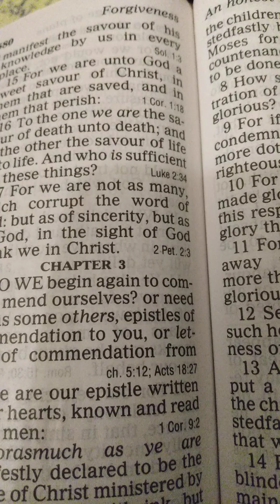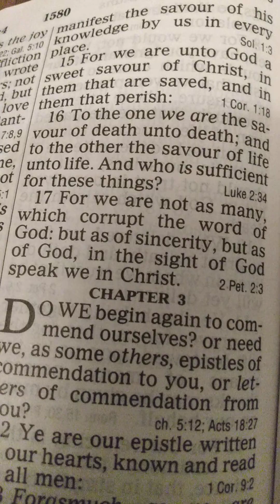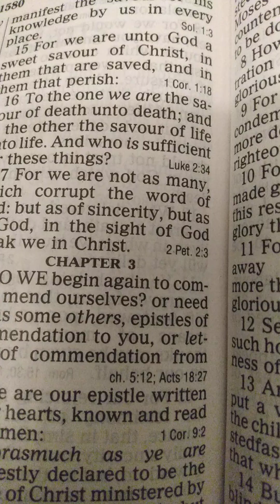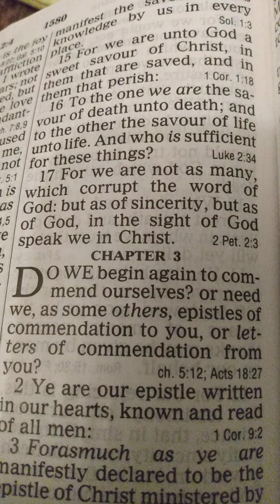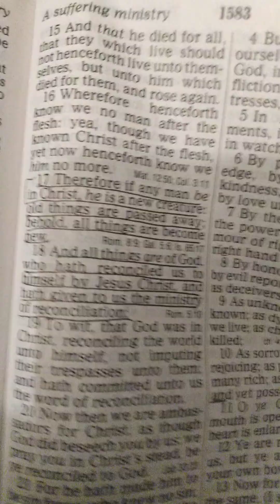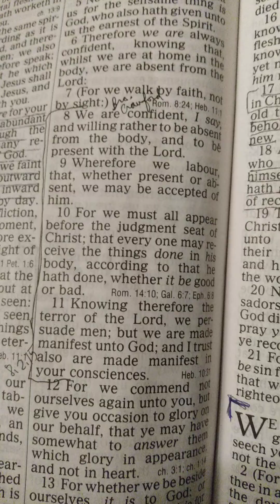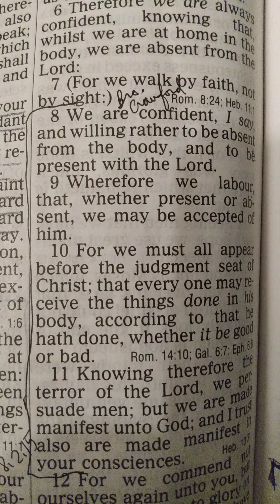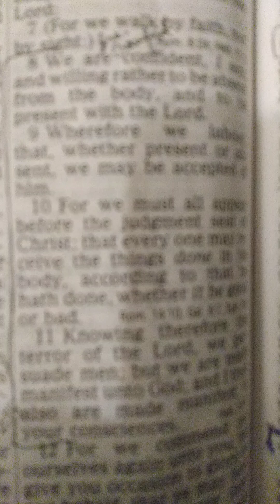II Corinthians Chapter 4 Persecution